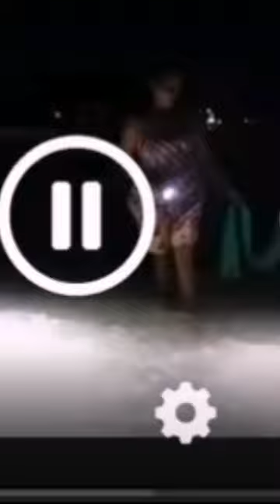Kagome | Tiktok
TikTok, known in China as Douyin, is a video-focused social networking service owned by Chinese company ByteDance Ltd. It hosts a variety of short-form user videos, from genres like pranks, stunts, tricks, jokes, dance, and entertainment with durations from 15 seconds to three minutes.

MAILING ADDRESS:
2-A 23rd St., East Bajac-bajac, Olongapo City

MICROPHONE:
BOYA-M1
BOYA-MM1

PC CAMERA:
CANON 450D
HUAWEI NOVA 5T WITH DROIDCAM

CAMERA:
Samsung WB150F
FUJIFILM XT100

powerdirector,pwd,pwd17,powerdirector15,
byahe,pilipinas,Fuji,fujixt100,fujixseries,
fujifilm,fujifilmxt100,fujifilmxseries,
photo,photoshoot,diy,free,travelgoals,goals
hotels,flights,travelocity,airline,tickets,vacation,
trip,planetickets,travelagency,food,foodprocessor,
foodservice,foodanddrink,f&b,foodindustry,foodandbeverageservice,
food&beverage,foodprocessingindustry,
foodandbeveragemanager,foodandbeverageindustry,
foodservicejobs,foodbeverage,beverageindustry,foodservicecompanies,
f&bservice,foodserviceworker,foodindustryjobs,foodserviceindustry,
food&drink,fooddrink,foodandbeveragemanagement,typesoffoodservice,
f&bindustry,foodandbeveragedepartment,chicken,pork,beef,crave,craving,
food,porn,foodporn,comfortfood,new,newmenu,foodtrip,streetfood,foodtrip,lifestyle,

MAILING ADDRESS:
2-A 23rd St., East Bajac-bajac, Olongapo City